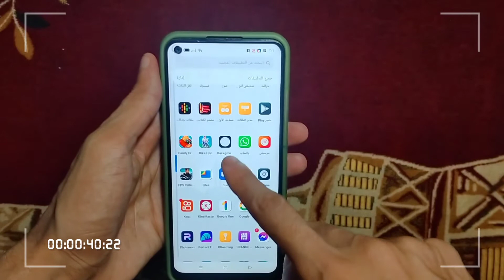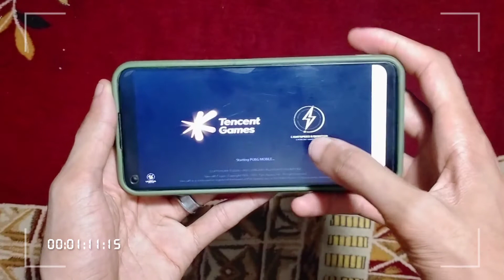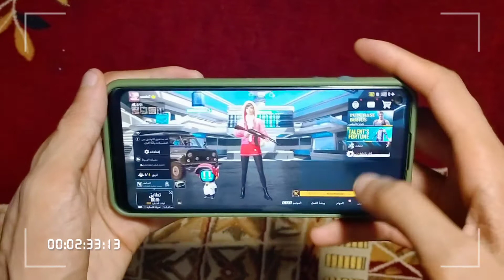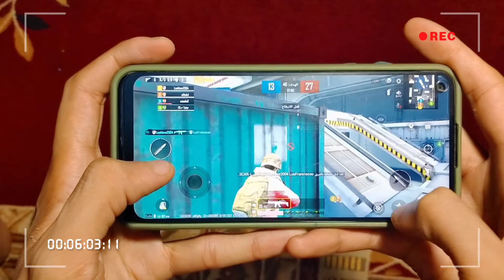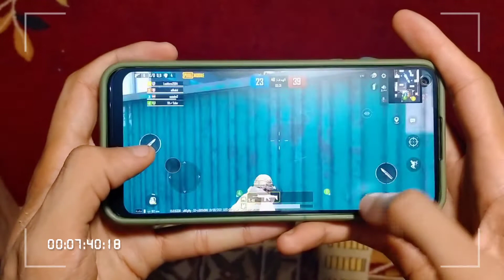Realme 8 || Realme 8 Pro | وتجربه اداء ريلمي 8علي ببجي موبيل وسرعه اداء موبيل ريلمي 8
Realme 8 || Realme 8 Pro موبيل ريلمي  8 علي ببجي موبيل وادائه وسرعته بناء علي طلب المتابعين